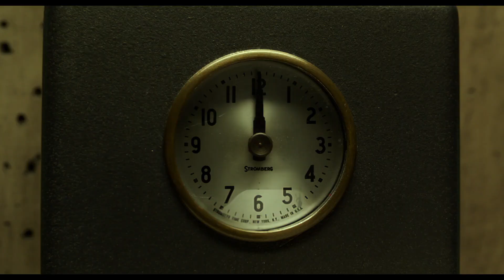THE SHAPE OF WATER | Official Full Trailer | In PH cinemas February 21, 2018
In PH cinemas FEBRUARY 21, 2018.

From master story teller, Guillermo del Toro, comes THE SHAPE OF WATER - an other-worldly fairy tale, set against the backdrop of Cold War era America circa 1962.  In the hidden high-security government laboratory where she works, lonely Elisa (Sally Hawkins) is trapped in a life of isolation.  Elisa’s life is changed forever when she and co-worker Zelda (Octavia Spencer) discover a secret classified experiment.  Rounding out the cast are Michael Shannon, Richard Jenkins, Michael Stuhlbarg and Doug Jones.